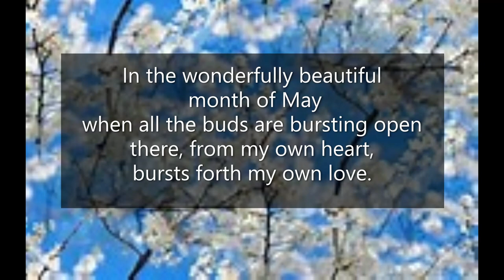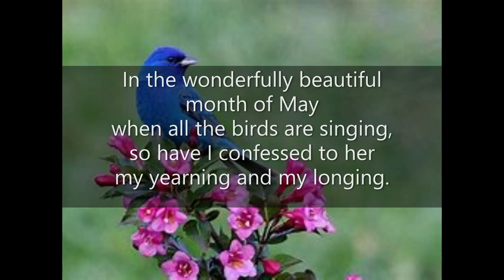Im wunderschoenen Monat Mai (#01 from Dichterliebe, Op. 48) (Robert Schumann) (Heinrich Heine)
The first song from the 'Dichterliebe', Op. 48 (A Poet's Love) with music by Robert Schumann (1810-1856) and original German text by Heinrich Heine (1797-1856). The English translation is copyright by Paul Hindemith, reprinted with permission by the LiederNet Archive. Arranged for Euphonium and Piano by Robert Aszmies. Performed by Nathaniel Aszmies (Euphonium) and Robert Aszmies (Piano).